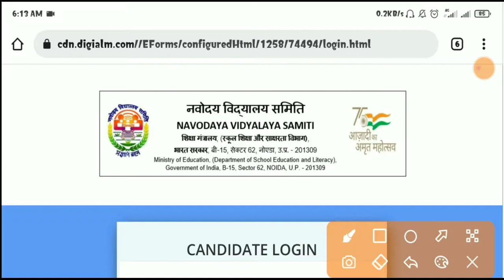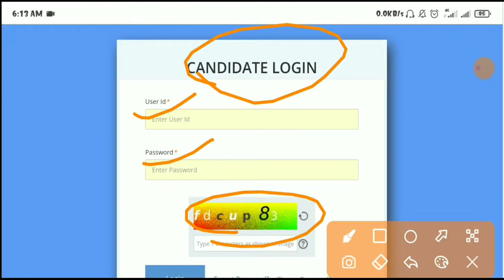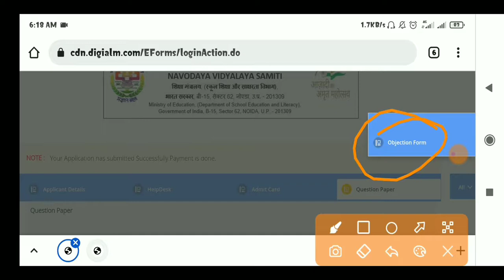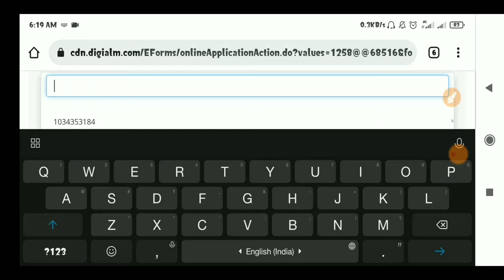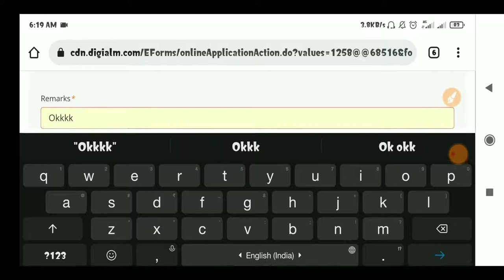NVS Answer Key | NVS Objections link Active | ITI Sarkari Naukri |NVS question paper PDFs Download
⏺ यहाँ पर आपको कॉरियर से संबंधित बहुत सारी जानकारी मिलेगी । आपको यहाँ पर YouTube चैनल के माध्यम से

वीडियो की PDFs हमारे 👇Telegram👇 चैनल पर आयेगी !

📩 PDFs Download 📩